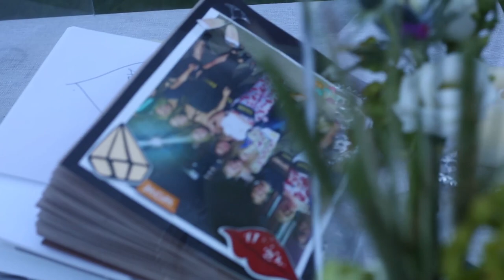Wedding - Ali & Kevin (Full Film)